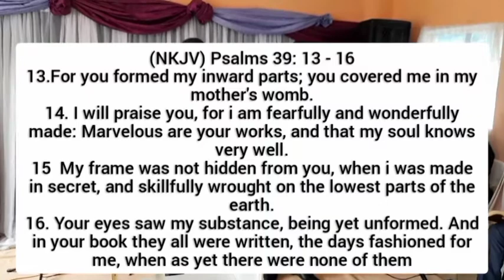Looking at Spiritual Gifts - Dr O. Kasaila